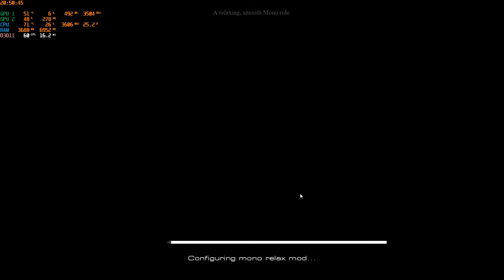Audiosurf 2 Alan Walker - Faded (ZEDION x CHASJAM Remix)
Alan Walker - Faded (ZEDION x CHASJAM Remix)

Mode
mono relax

Skin
reverse